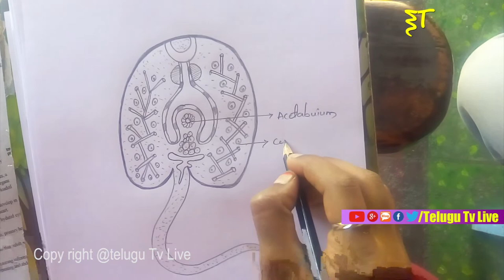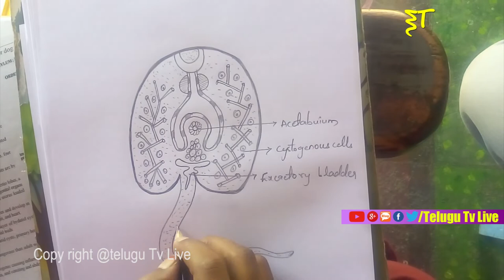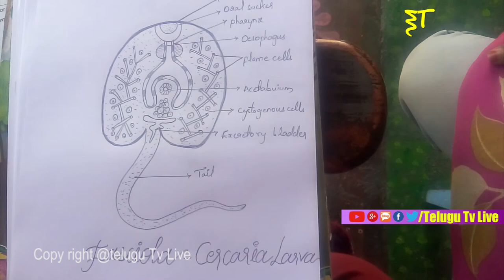Fasciola Cercaria Larva Diagram Zoology Diagrams | how to draw a Diagram in easy way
Fasciola Cercaria Larva Diagram Zoology Diagrams | how to draw a Diagram in very easy way